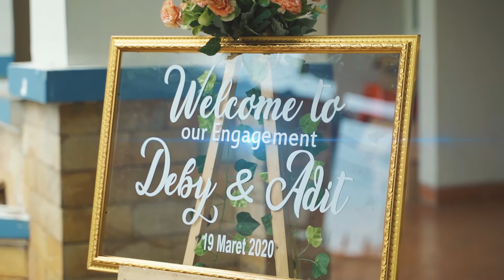Adit & Debora Engagement